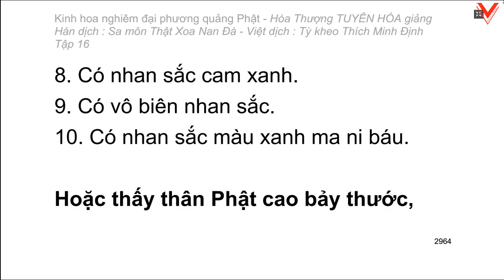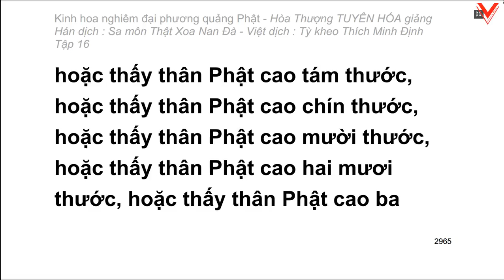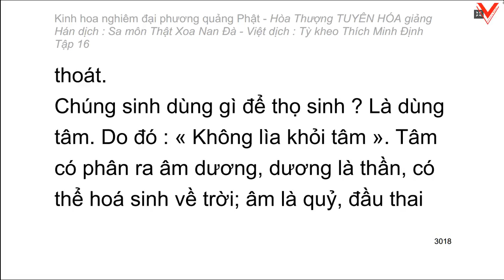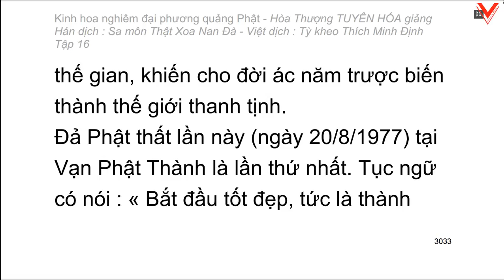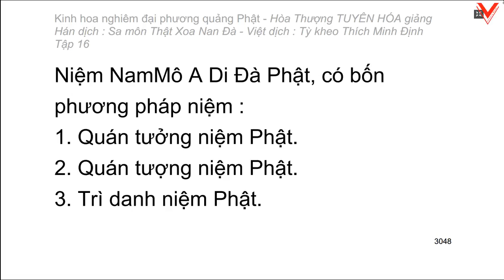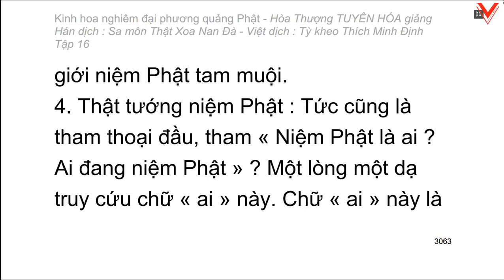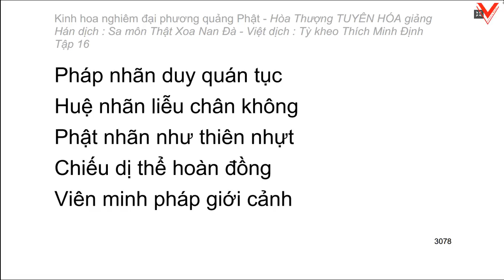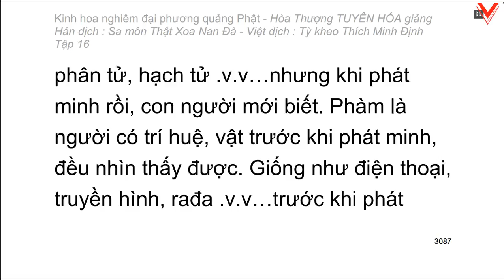Kinh hoa nghiêm - hoà thượng Tuyên Hoá giảng giải - Tập 16/25 (tiếp theo)